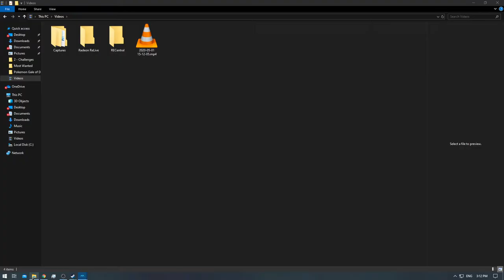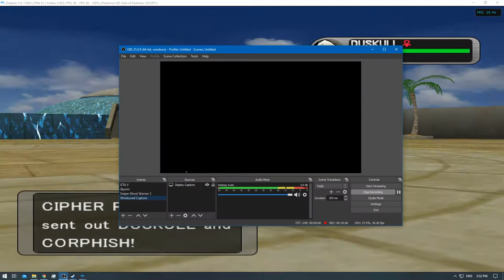[1/1] Pokemon XD: Gale of Darkness - Episode 14 [NC]